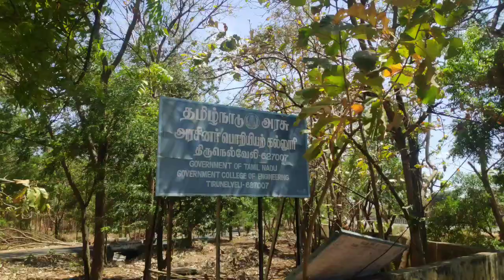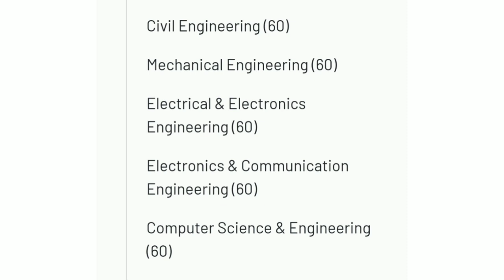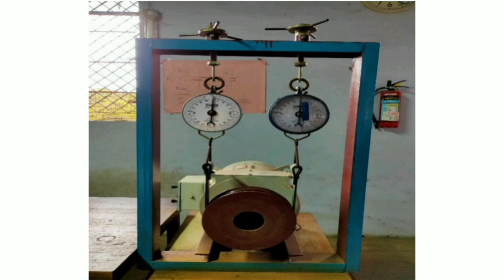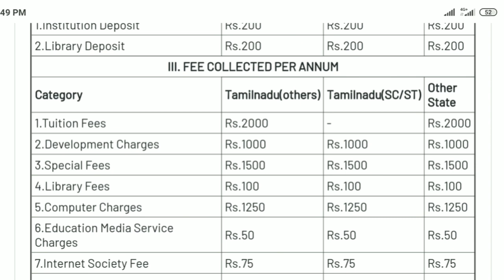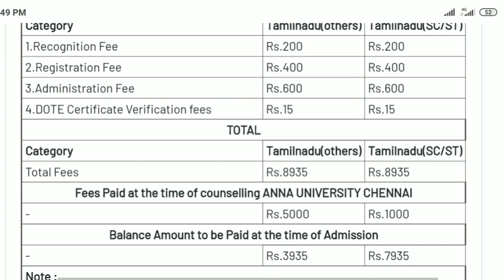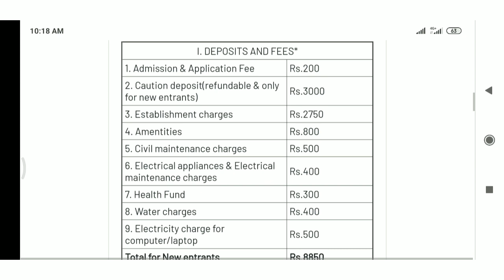Government college of engineering | Tirunelveli | Gce tirunelveli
Short video about GCE ❤️